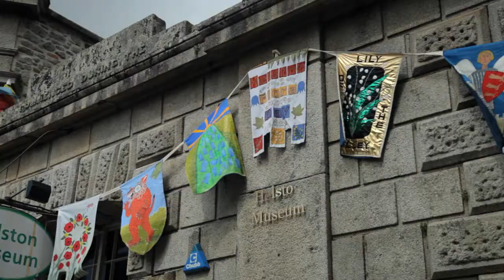I Love Helston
A short promotional video shot in Helston, Cornwall.

Helston is a small, beautiful town to visit all year round.